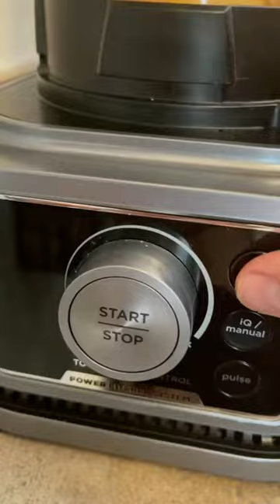ASMR en la cocina